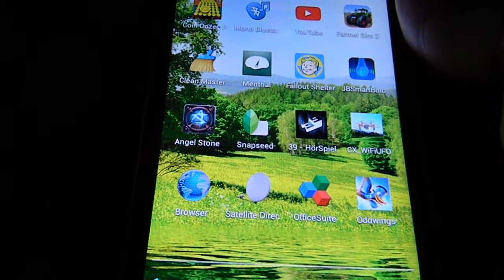Coin Dozer Pirates Rummelplatz und Frühlingsfest Gefühle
Über diesen Link könnt ihr mich unterstützen und ohne Mehrkosten auf Amazon einkaufen:

Günstige Smartphones:

Günstige Tablet:

Schnelle Micro SD Karten:

Gute Powerbank: